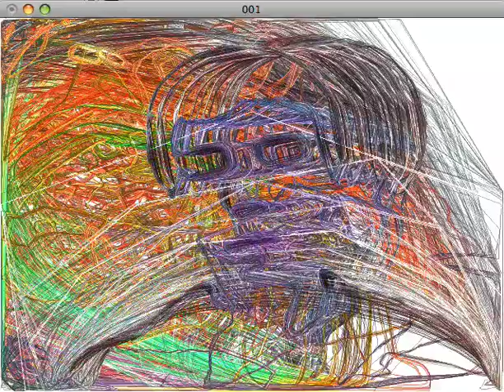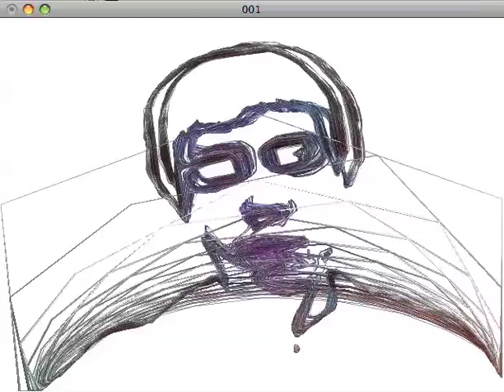Video stream processing